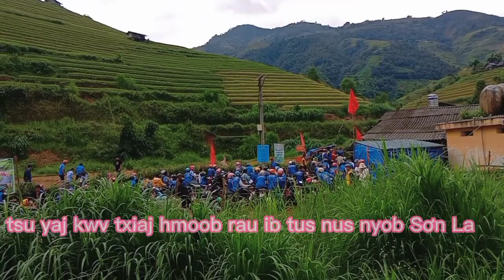tsu yaj kwv txiaj hmoob rau ib tus nus nyob son La 2/22/9/2022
nyob zoo cov phooj ywg kuv yog Tsu thiabYaj ❤️nyob yên bái mù căng chải kuv txoj Kev yog yuav hu nkatxawbuj kwv txiaj rau peb sawv danqaws tau noog cov txawm ua tsi tau zookuv lo zawv daws lam saib lam noog yog tsi haum siab no lo thov pab hai nplia rau kuv .
🌹yog leej twg xav kom kuv hu no los hu tuaj rau kuv tus xov tooj🌹
🖐️ yog hu tsi tau tuaj no los hu tuaj hauv Facebook kuv txaig tos tau👌
https:pab//m.facebook